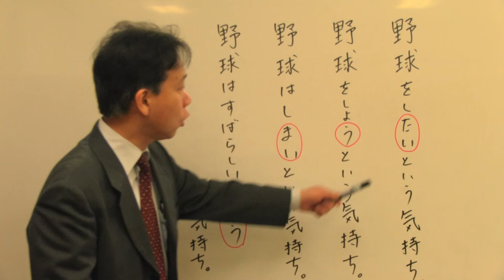桜修館対策専門プロ個別指導塾ノア 作文対策 心情記述で困ったとき